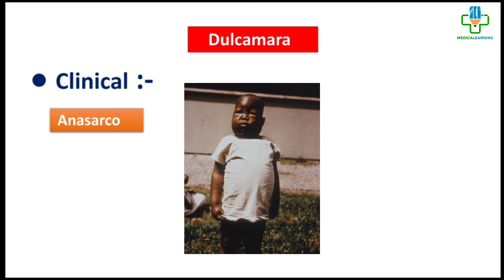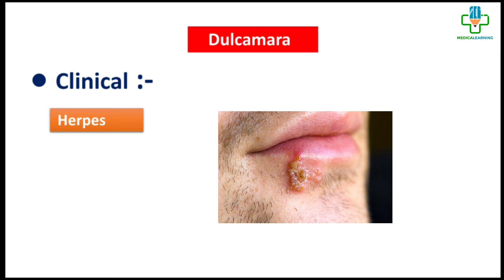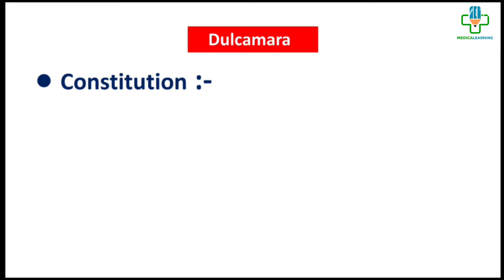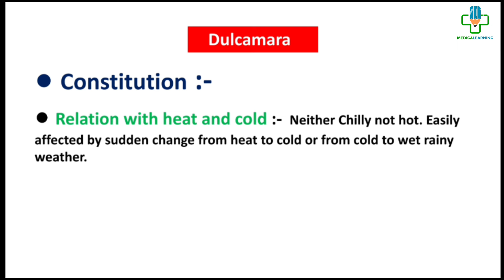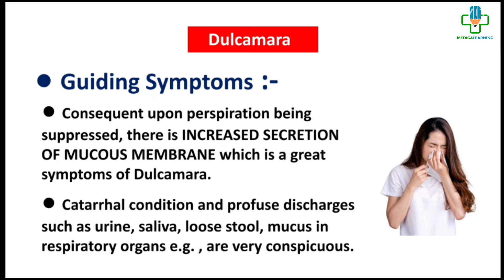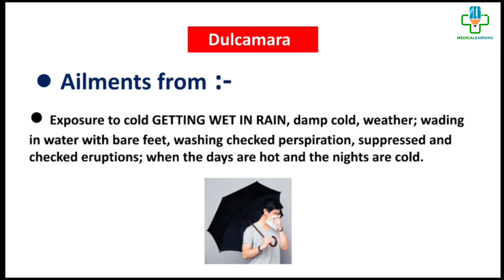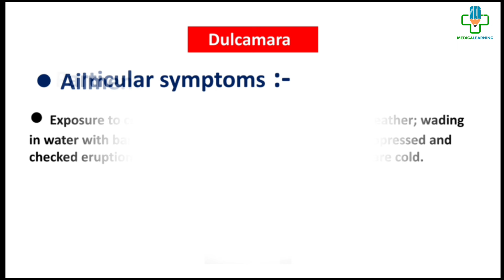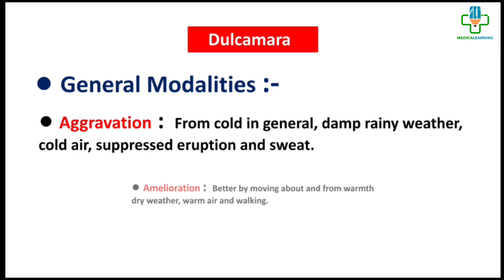Dulcamara homeopathic Medicine in Hindi | Drug Picture | Materia Medica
Hey Guys !!
This video is all about Dulcamara Drug Picture in hindi